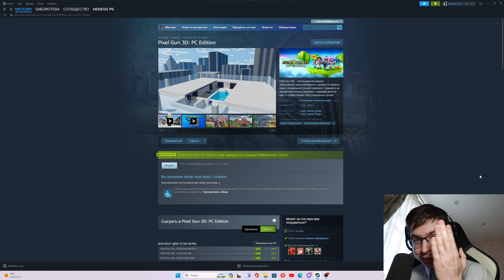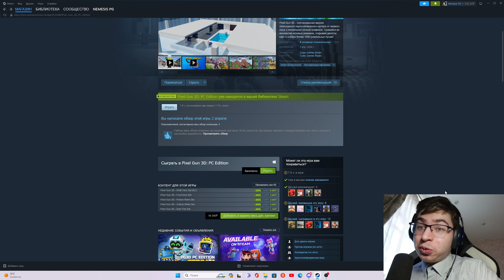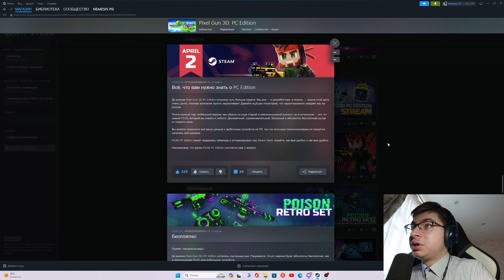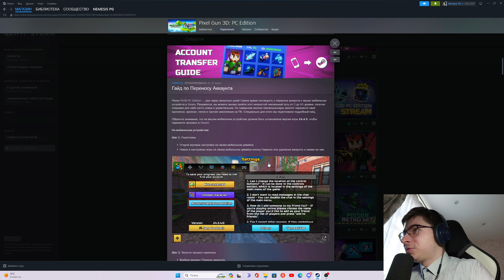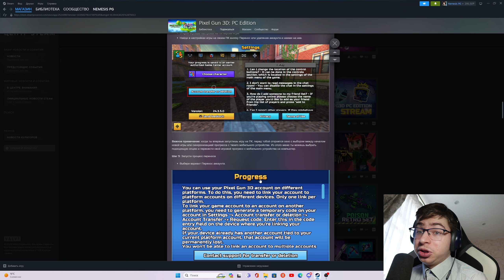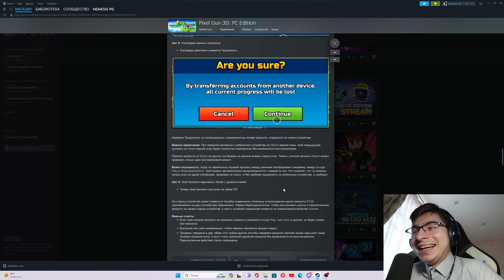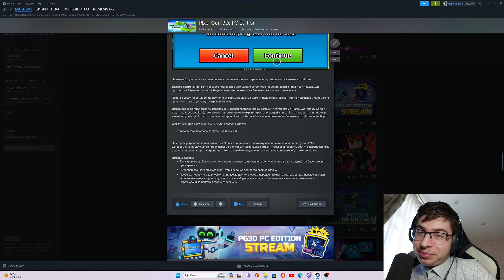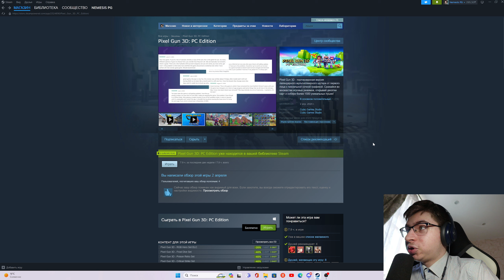Pixel Gun 3D: PC Edition ВЫШЕЛ НА ПК В STEAM! | Обзор игры | Что нужно знать при первом запуске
Игра Pixel Gun 3D: PC Edition ОФИЦИАЛЬНО вышла на ПК 2 апреля 2024 года в 18:30 по МСК! Игра БЕСПЛАТНО доступна для всех пользователей на площадке Steam. В этом видео я разобрал порт игры (настройки, графика, новости от разработчиков, патч 24.3.5, новые DLC пушки и скины и другое), рассказал о переносе прогресса с Google Play/App Store в Steam. Как выглядит игра? Смотрите в этом видео!
-Более подробный разбор Pixel Gun 3D: PC Edition здесь (подробнее про графику, настройки, новости на страничке Steam и др)
💣 Pixel Gun 3D - Это онлайн шутер от первого лица. В этой игре существует на данный момент более 1000 различных пушек, более 30 разных видов гаджетов, куча питомцев, карт, режимов, а также свой сюжет.
Цель игры: Прокачать персонажа на 65 уровень, попытаться получить все пушки, гаджеты, питомцы, одежду и декор, пройти кампанию на 3 звезды, а также стать профессионалом. Pixel Gun 3D регулярно обновляется разработчиками, поэтому в этой игре можно залипнуть надолго.
Тайм-коды:
0:00 - Интро
0:09 - Обзор странички в Steam/новости
9:39 - Туториал о переносе прогресса на ПК
17:46 - Финальный трейлер игры в Steam
19:03 - Обзор новостей Steam версии и обновления 24.3.5
27:09 - DLC RGB набор и турнирная пушка
30:34 - Обзор настроек ПК версии
35:33 - Обзор графона и геймплея на ПК
43:28 - Новые турниры
53:46 - DLC скины
56:54 - Заключение
57:32 - Аутро

Читать обязательно!!!
1).Если вы ставите дизлайк, то пишите причину, что вам не понравилось. Я замечу ваш комментарий с претензией и постараюсь исправить ошибку(если, конечно, вы напишите нормальное замечание, а не по типу:"Ты даун", "Ты нуб", "Твои видео дно" и тому подобное.
3).Пишите в комментариях, какое видео стоит мне снять в будущем. Я прочитаю и постараюсь сделать вашу просьбу, если идея мне понравится.

🎶Музыка в интро(Music in intro):
Miami Nights 1984 - Running in the 80s

🎶Музыка из видео:
Lo-Fi hip-hop girl music